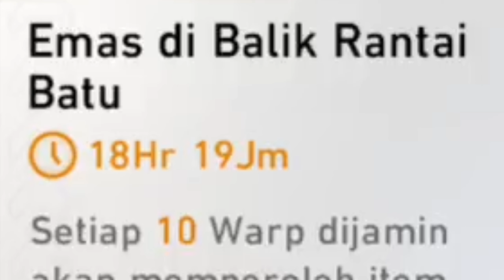Aventurine [Honkai: Star Rail]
Halo Guys Balik Lagi Dichannelku Sebastian Bryan. Hari Ini Aku Mau Gacha Aventurine Di Honkai: Star Rail. Kalau Sudah Ayo Kita Mulai Gachanya.

Timestamps:
00:00 Gacha
05:19 Aventurine
08:22 Outro

|♦| Social Media |

|♣| Tags |

Sebastian Bryan
Sebastian Bryan Ch
Honkai
Aventurine
Gacha Aventurine
Draw Aventurine